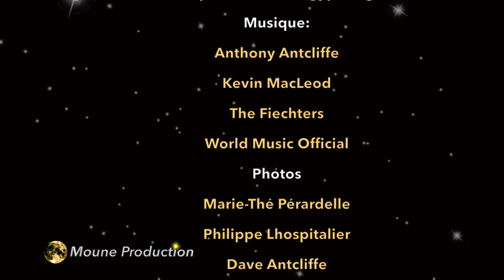ÉGYPTE🔆KV 11🔸Tombe de RAMSÈS III (épisode 2️⃣): Visite guidée.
Très belle salle intermédiaire, entre le deuxième et le troisième corridor, où plusieurs tableaux montrent le Roi donnant des offrandes à diverses divinités.